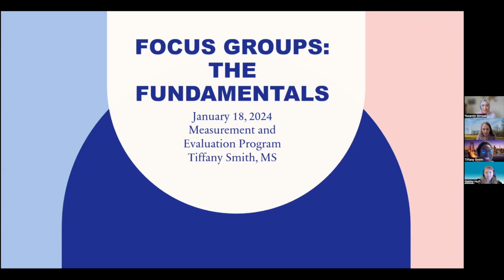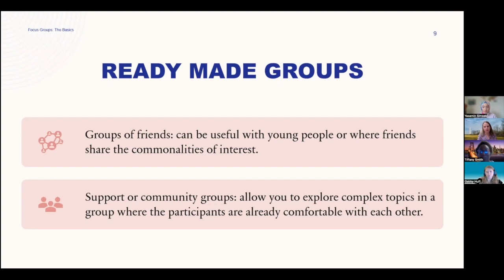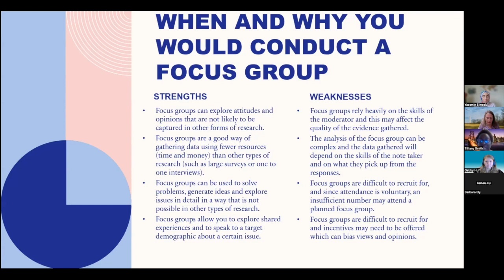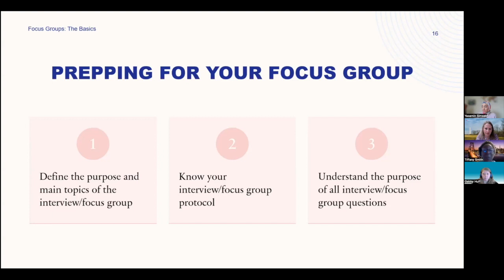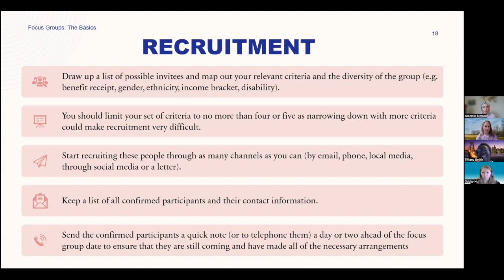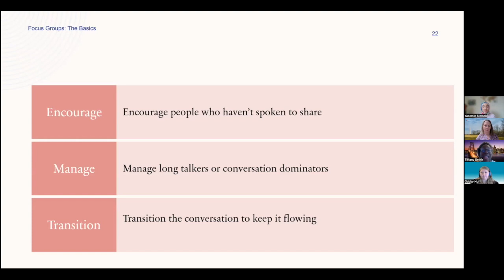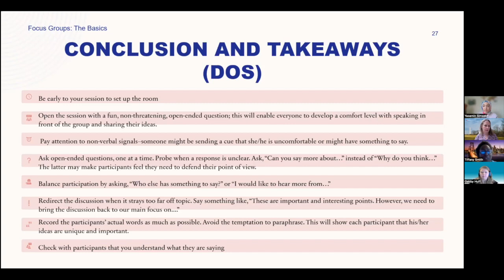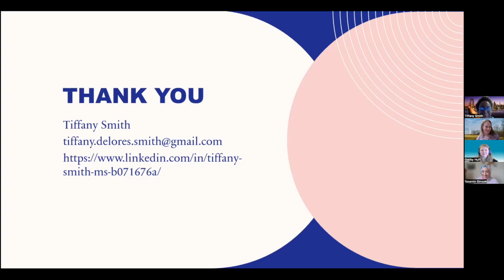Focus Groups with Tiffany Smith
How can we recruit for focus groups? What are some ideas for writing engaging questioning routes? How should we approach moderation?

Join AU Measurement and Evaluation alum Tiffany Smith, MS as she leads an interactive session on "Focus Group Fundamentals." Moderated by Gabriella Huff and Yasemin Simsek.